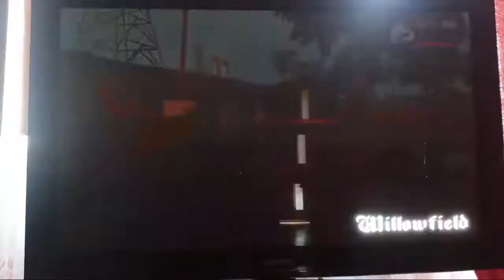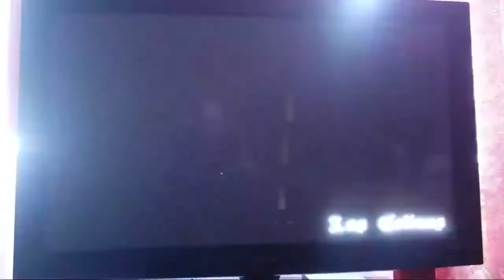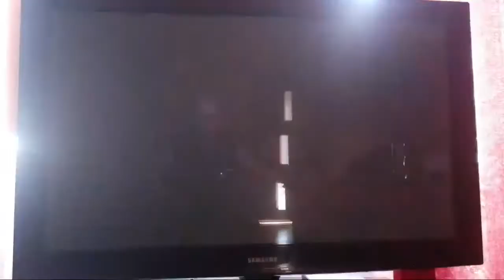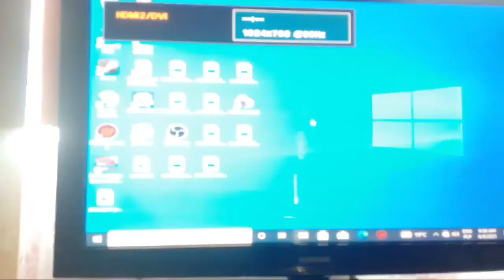GRAM W GTA SAN ANDREAS 2 [08.08.2021]